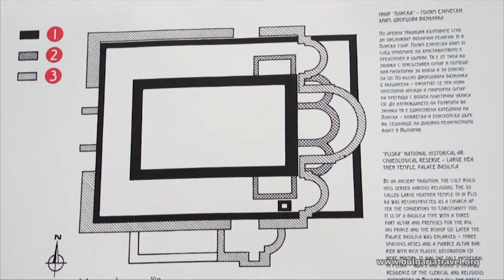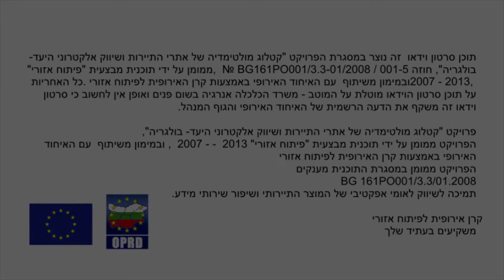ערי הבירה הראשונות של בולגריה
(23) ערי הבירה הראשונות של בולגריה